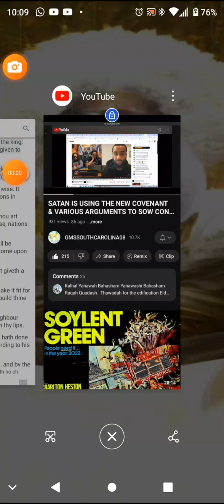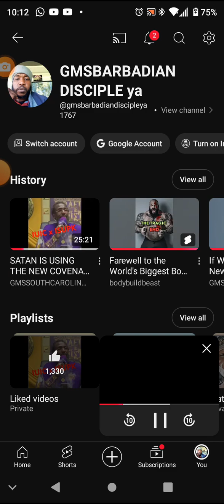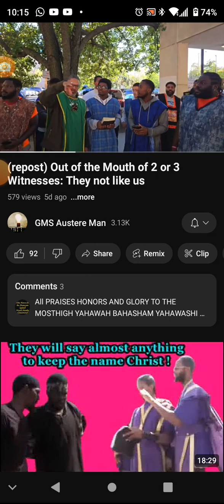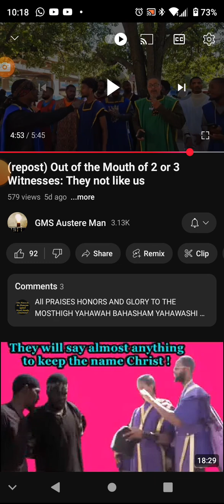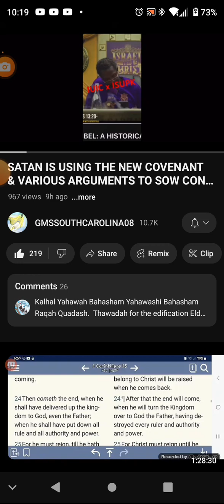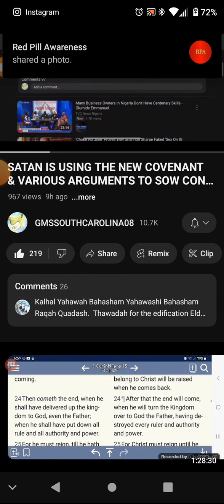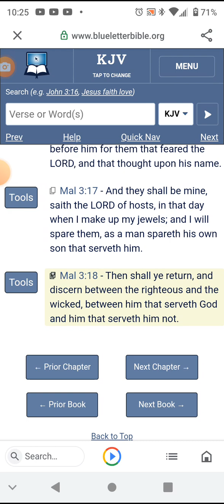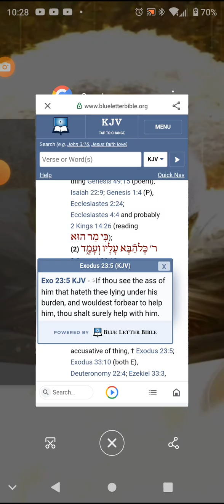IF YOU PAY ATTENTION YOU CAN SEE WHO'S ABOUT THE TRUTH